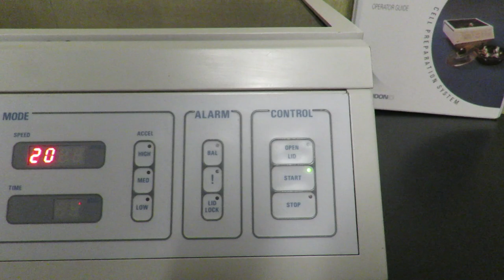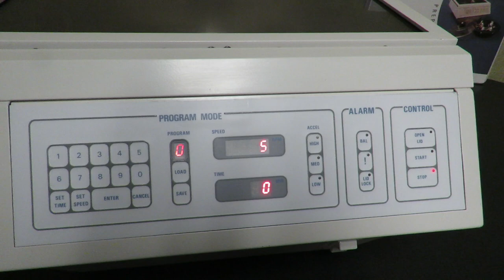ExpressLabWerks.com Shandon Cytospin 3 Centrifuge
Short video showing the Thermo Shandon Cytospin 3 Centrifuge in operation.